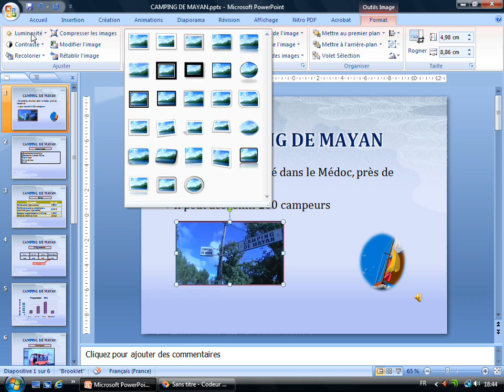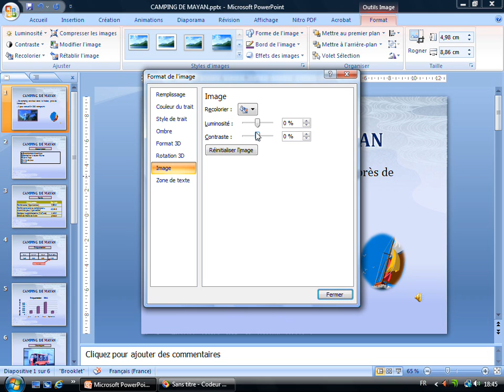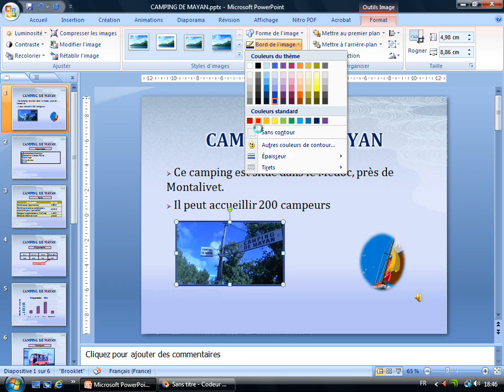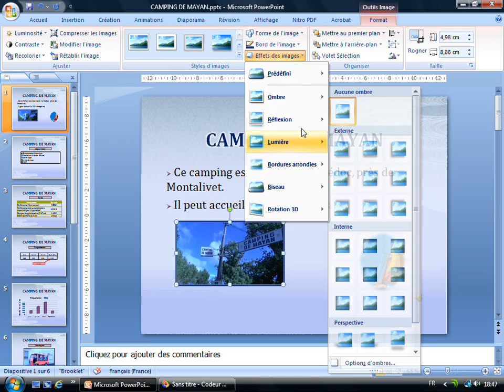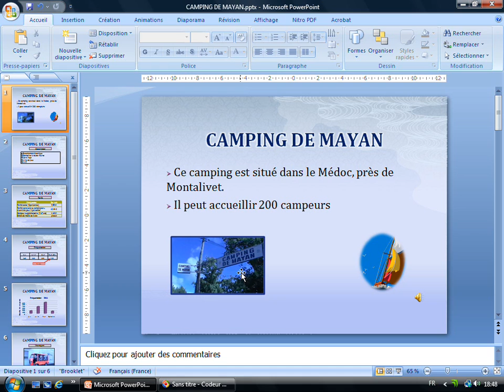6 - Comment retravailler une image dans Powerpoint de Microsoft.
Cette vidéo va vous permettre de découvrir un peu plus Powerpoint de Microsoft.
Nous verrons comment retravailler une image sur Powerpoint grâce à l'outil image.
Cette vidéo peut aussi être utile si vous utilisez Impress d'OpenOffice.
Dans cette vidéo destinée à l'ensemble des élèves de tout niveau, collège, bac, bac pro, Stmg et BTS, ou toute personne qui désire l'utiliser.
Cette vidéo peut être un support de cours pour l'enseignant mais aussi un moyen pour l'élève, d'acquérir plus d'autonomie et aller vers les pédagogies de classe inversée.